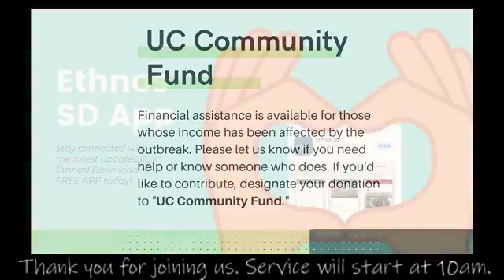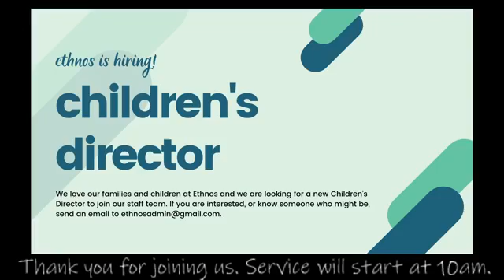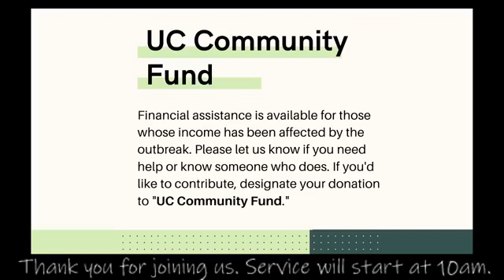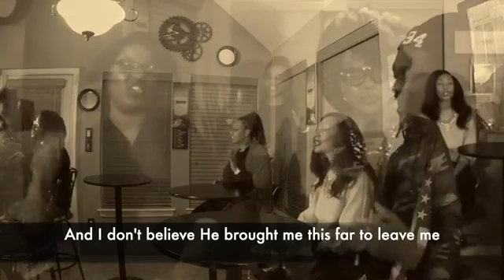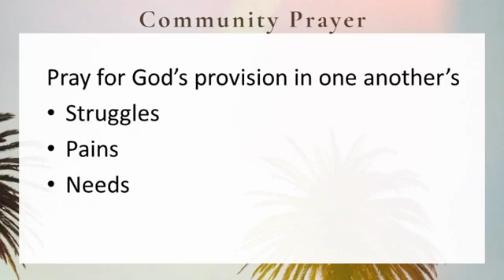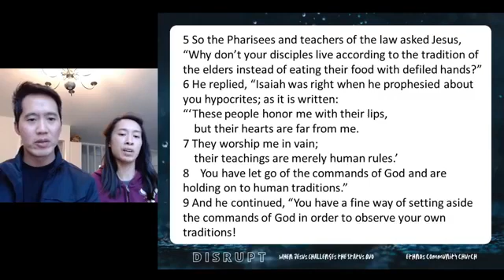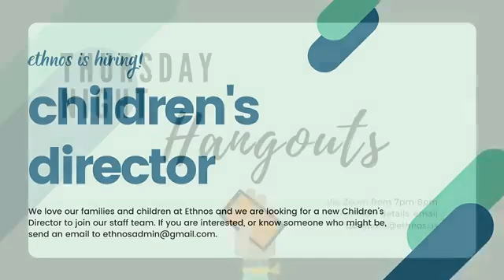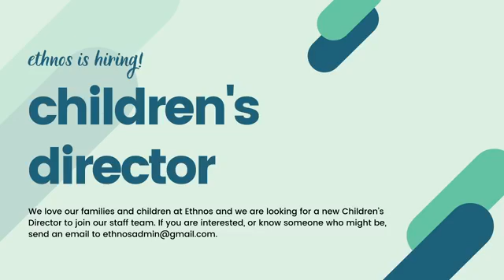Disrupt Series - Part 6 l Ethnos Community Church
SUNDAY, February 7, 2020:

Sometimes culture gets in the way of spirituality. Today  Sunday, Pastor Scott Eng discusses Separating Culture from Faith in order to more fully experience the beauty of God.

We continue the Disrupt series Sunday at 10am (PST).